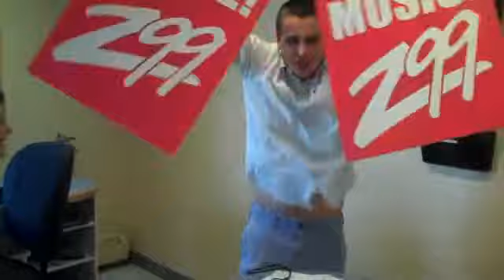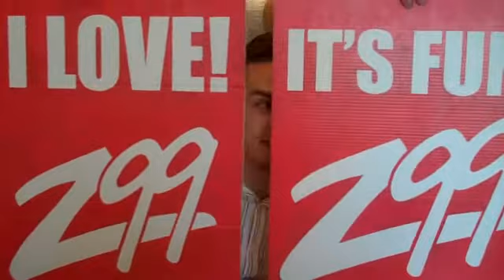Z99 Commercial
Our "attempt" at the next Z99 TV Commercial